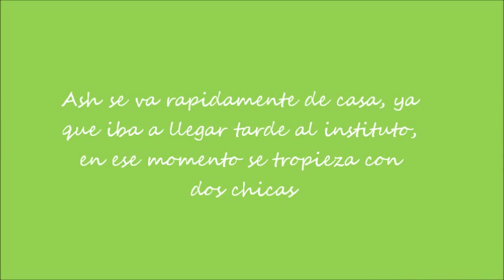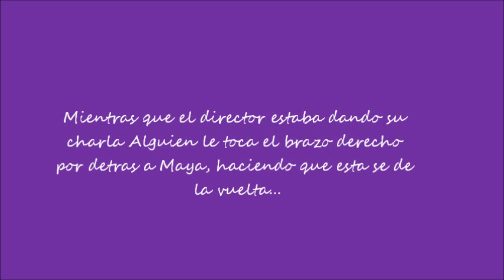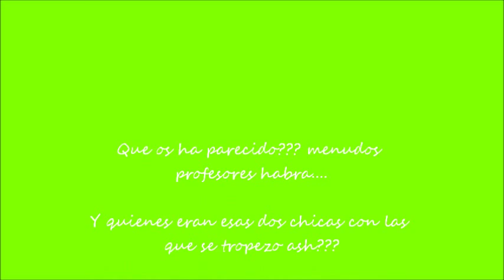Historias del Instituto Pokemon HIP parte 8